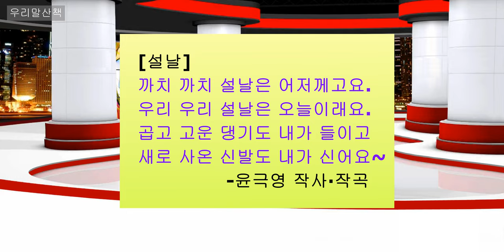'까치까치 설날'은 왜 어저께일까?? 새해 복 많이 받으세요!! 우리말산책 설날 세배 까치 [배상복TV]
'까치까치 설날'은 왜 어저께일까?? [배상복TV]
까치 설날'에 대해서는 여러 가지 의견이 있지만 가장 정설로 받아들여지는 것은 민속 연구의 권위자였던 고(故) 서정범 교수의 주장입니다.^^
-온에어 프로그램
-설날 동요
-모바비 프로그램